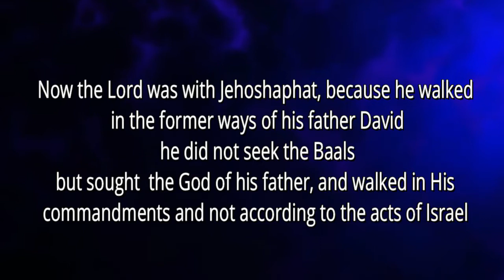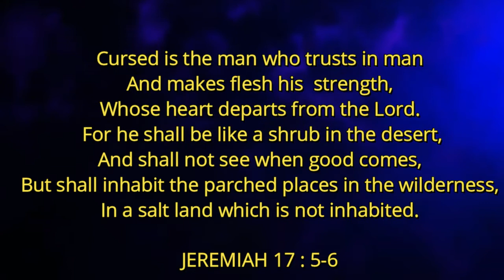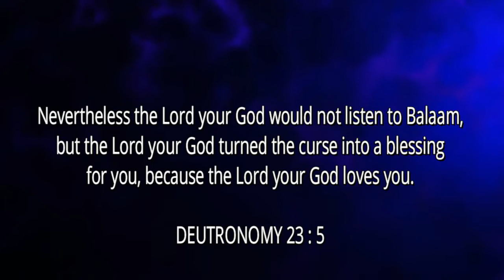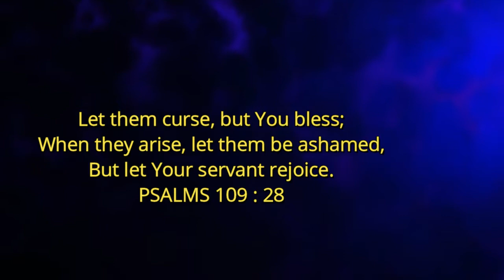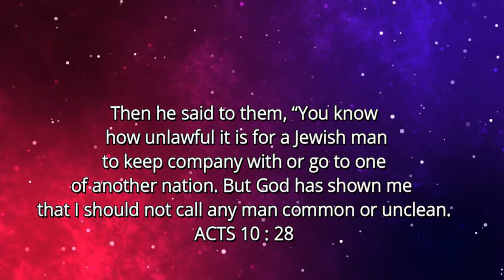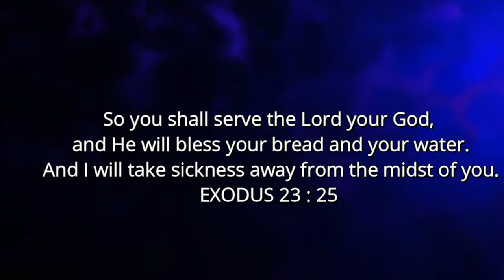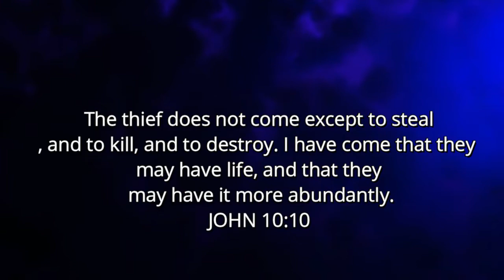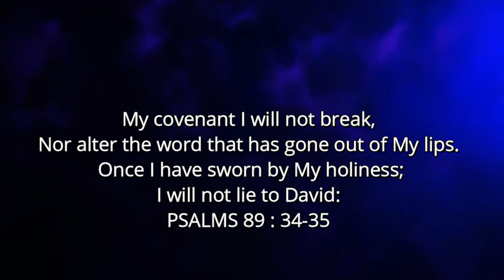WHAT GOD HAS BLESSED NO ONE CAN CURSE